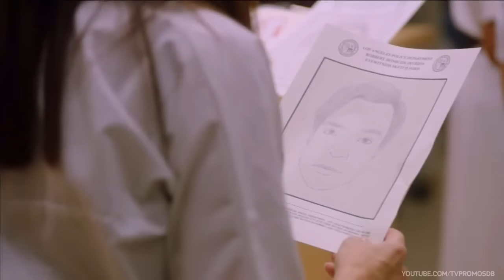Wicked City 1x02 Promo "Running With the Devil" (HD)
Wicked City 1x02 "Running With the Devil" - Jack and Paco get a lead on the serial killer’s next possible victim and race against the clock to try and track her down before the killer gets to her; Kent struggles over whether or not to invite Betty to take part in his murderous rampage when it becomes clear that she doesn’t trust him and may leave him, and Jack and Paco continue to search for Karen, who has disappeared from the club, on “Wicked City,” Tuesday, November 3rd on ABC.

Wicked City 1x02 Promo/Preview "Running With the Devil"
Wicked City Season 1 Episode 2 Promo